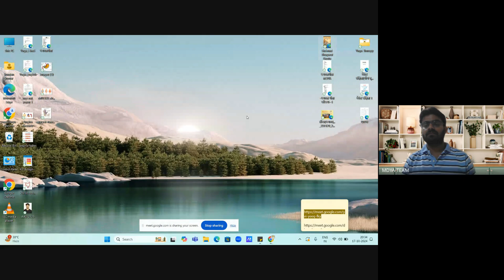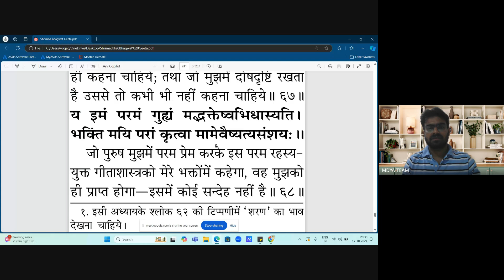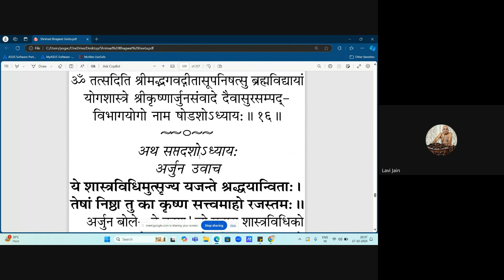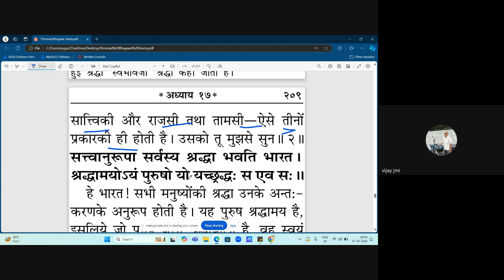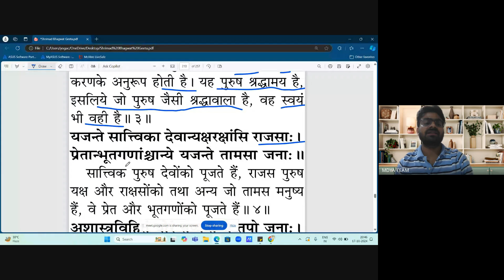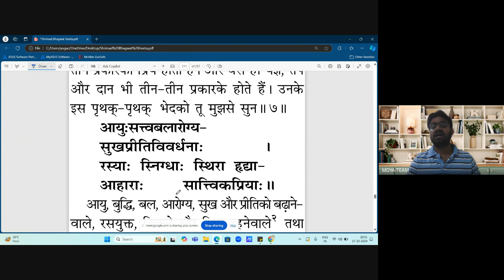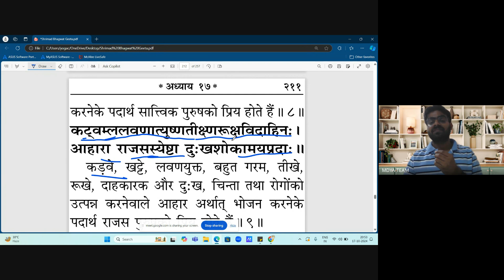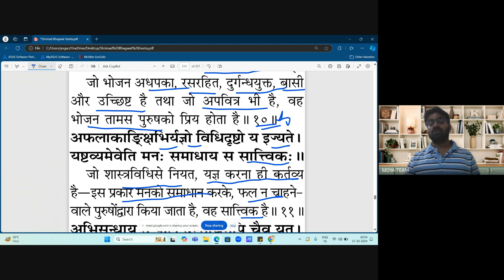Shrimad Bhagavad Gita C-04 BY Mr. Kundan Sir